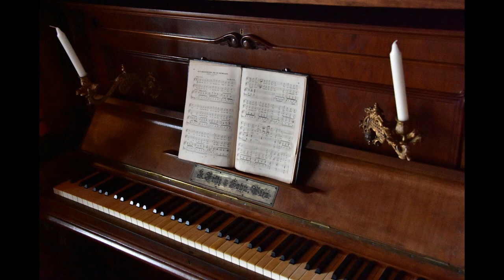Tchaikovsky - 1812 Overture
This is the most popular from Pyotr Ilyich Tchaikovsky ( Piotr Iľjič Čajkovskij )